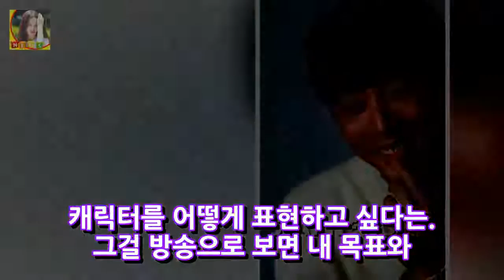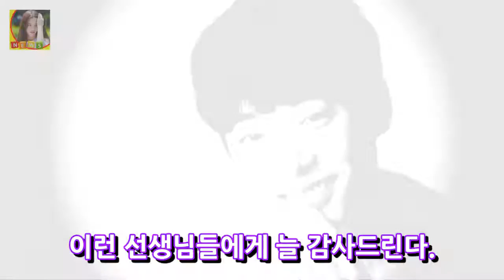[★차한잔합시다] 황금빛 내인생 신현수 父천호진의 귀한 가르침..연기가 된다②- 스타뉴스 DKO 뉴스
배우 신현수 /사진=김창현 기자 배우 신현수(29)는 지난 2017년을 누구보다 뜨겁게 보냈다. MBC·네이버TV 세 가지 색 판타지-우주의 별이를 시작으로 MBC 군주-가면의 주인 JTBC 청춘시대2 그리고 방송 중인 KBS 2TV 황금빛 내인생까지 쉬지 않고 달렸다. 그가 2015년 12월 방송한 SBS 드라마 리멤버-아들의 전쟁으로 TV 데뷔한 것을 고려하면 불과 1년 만에 눈부신 성장을 한 것.
CJ CGV 中 진출 11년 만에 100호점 돌파...상하이 베이와이탄 개관  DKO 뉴스:

✅ The content of my videos is the purpose of entertainment. My video does not contain nudity